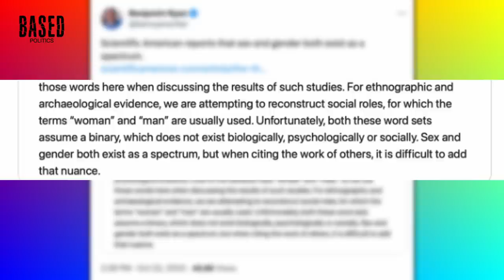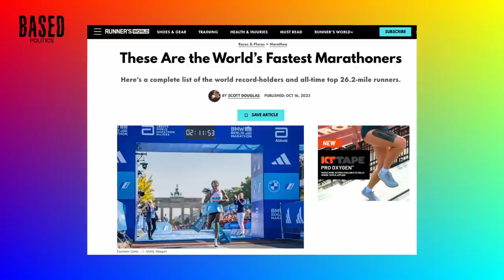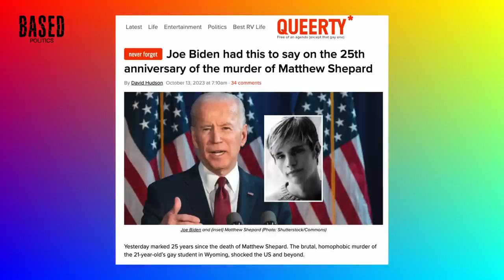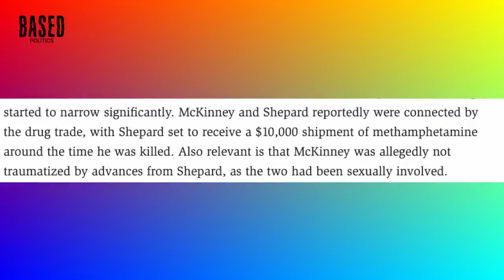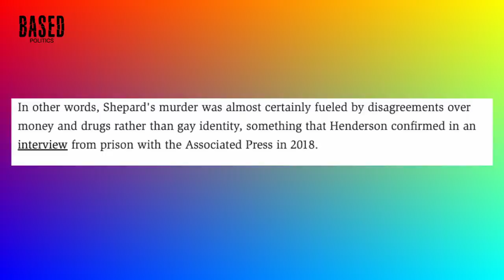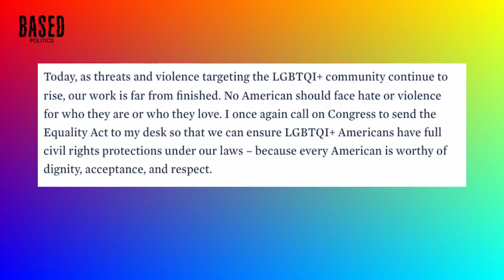Woke "science" just hit a NEW LOW! 🤦‍♂️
What do we do when even science starts going woke? A once-prestigious scientific publication is now embracing pseudo-science in the name of social justice.

Brad Polumbo breaks it down on this episode of the LGBT Damage Control podcast. Then, he analyzes whether President Biden just LIED about a hate crime, reacts to viral clips of Candace Owens vs college students, discusses an anti-trans child rapper, and reacts to unhinged LGBT TikToks.

00:00 Intro
01:07 Scientific American descends into woke madness
09:14 Did Biden just lie about a gay hate crime?
16:20 Candace Owens vs woke college students
24:12 Another misgendering meltdown (reaction)
31:39 Anti-trans child rapper?!
35:32 Normal gay reacts to insane woke LGBT TikToks
46:57 Outro